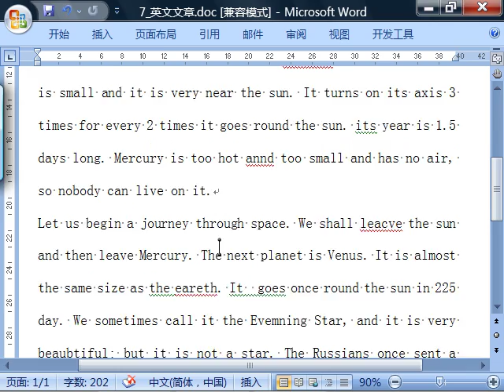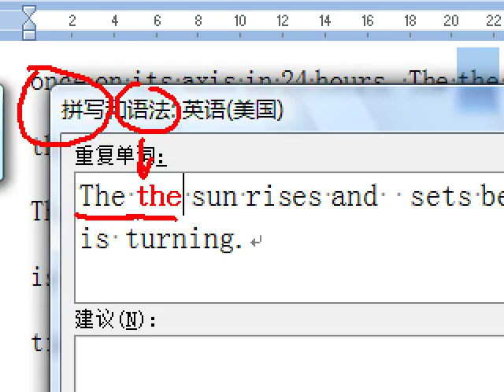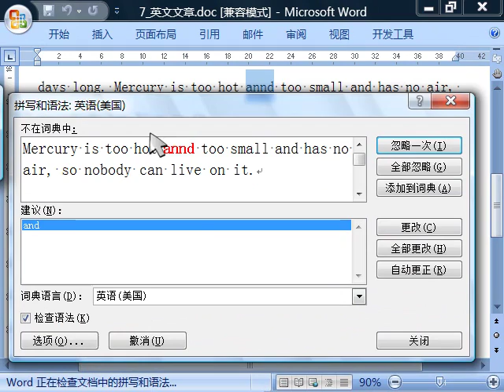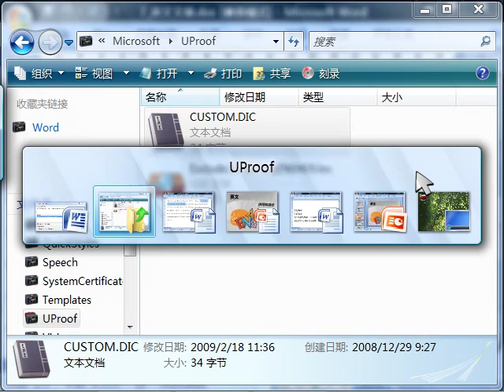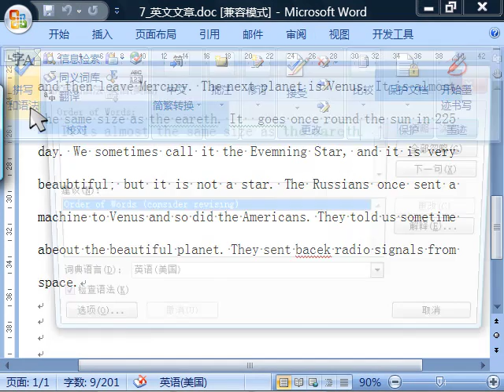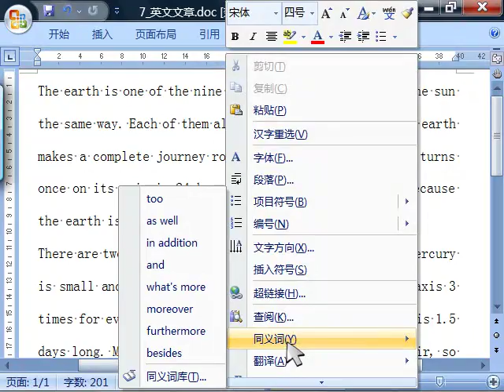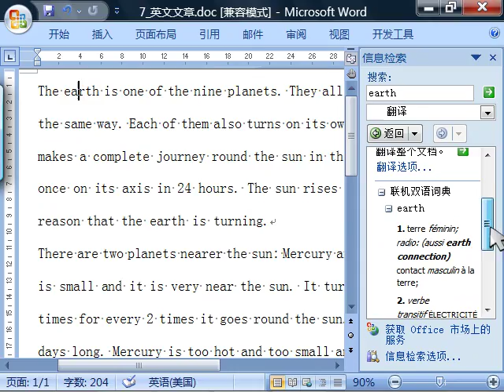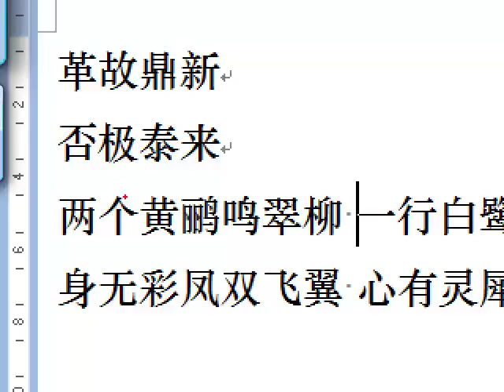oeasy]word26英文 英文翻译 同义词 多语言翻译 拼写和语法 拼写错误检查